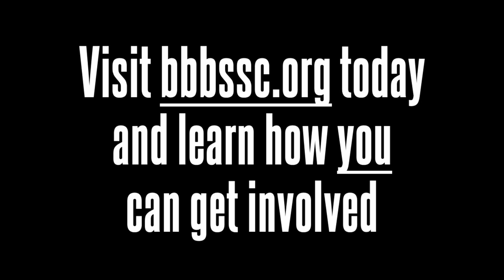National Mentoring Month – January 2021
Learn more about Big Brothers Big Sisters and learn more about the Mayors for Mentoring program